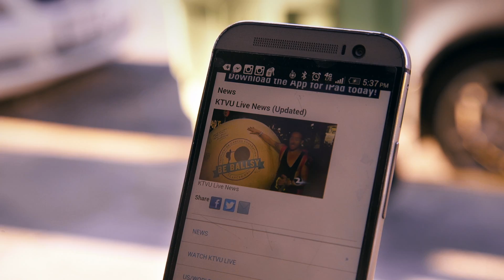Mr. Ballsy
With no idea and no plan just 100% reliance on the help from perfect strangers to get across the United States Mr. Ballsy documents the most nutty and inventive plan ever to raise cancer awareness, by capturing the real-life journey of Thomas Cantley pushing an enormous inflatable testicle from LA to New York, in the hopes of inspiring his fellow men to be vigilant about the health of their balls